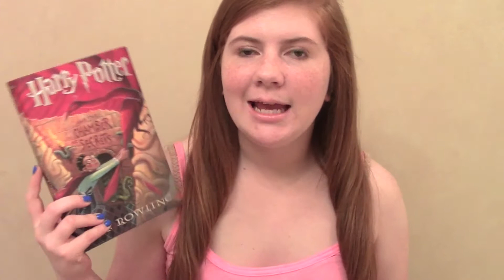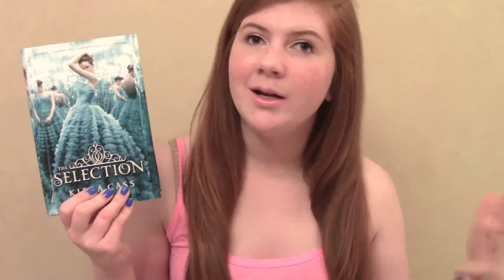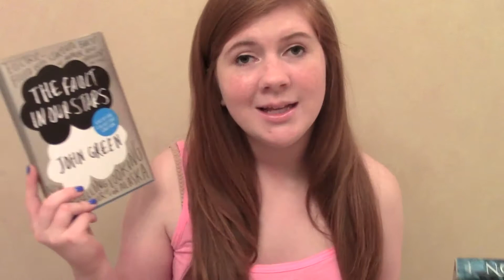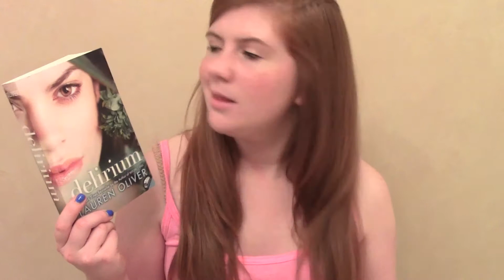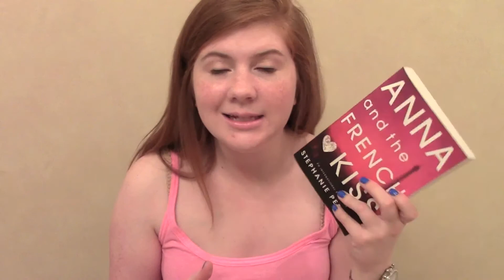June Reads, Fails + July TBR! | 2013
My June wrap-up and July TBR!

BOOKS MENTIONED:

-Completed-

-Fails & July TBRs-

Seriously... I'm Kidding by Ellen DeGeneres

Lola and the Boy Next Door by Stephanie Perkins